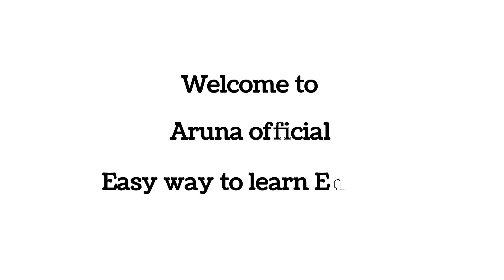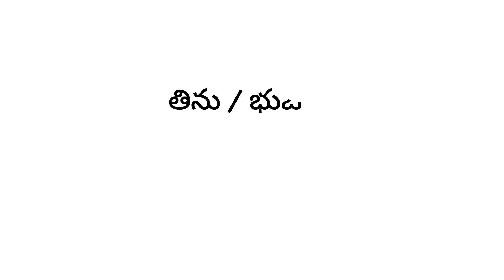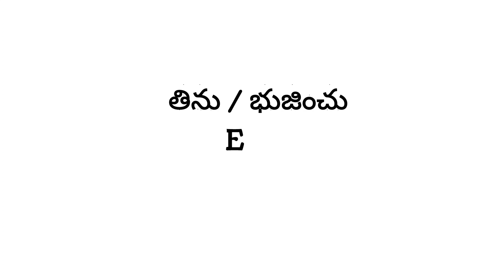daily use English sentences in telugu /spoken English Learning videos telugu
daily use English sentences /spoken English /Learn English through Telugu